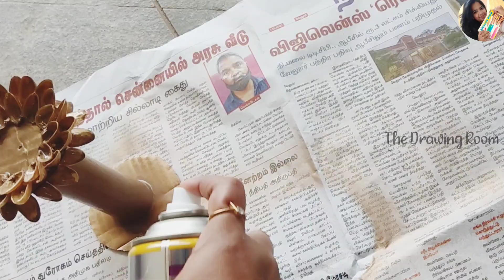Pista Shell Room Decor | DIY with Ponds powder and pista | Handmade Decor Lamp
wall hanging,flower making,flower wall hanging,best,waste,room decor,diy,flower on wall,flower decoration,how to make paper wall hanging,paper crafts,easy wall hanging,easy room decor,nive crafts,ideas de manualidades de papel\ndecoración de pared,idées dartisanat en papier décoration murale,idéias para artesanato em papel decoração de parede,ideas de manualidades de papel decoración de pared,کاغذی دستکاری کے خیالات دیوار کی سجاوٹ